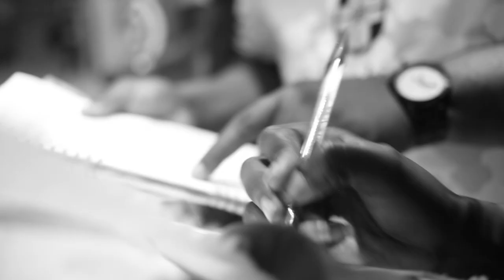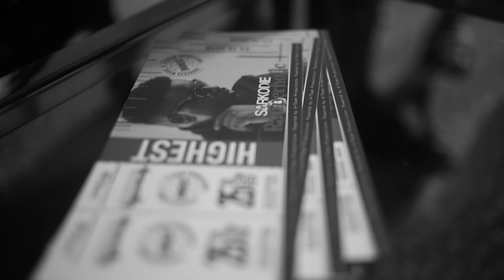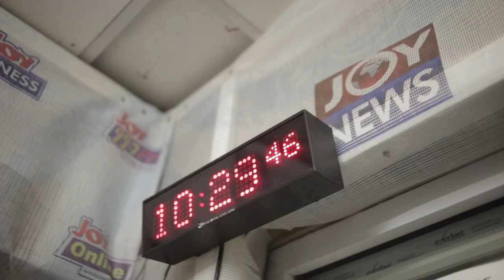Sarkodie - Behind Rapperholic 2018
One of the most anticipated show in 2018 has been always be Rapperholic concert which took place at Accra International Conference Center.

Listen to Sarkodie as he breaks it down before and after the show on 25th December, 2018. (C) 2018. Sarkcess Music

PLEASE NOTE: Unauthorized upload of this video unto any YouTube channel is prohibited. (C) 201b. Sarkcess Music